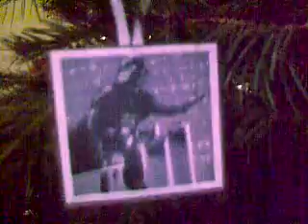The Realm Tree!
Eve takes a moment out from post to show you round the tradition that is the realm christmas tree...